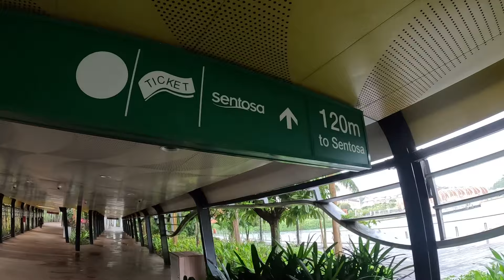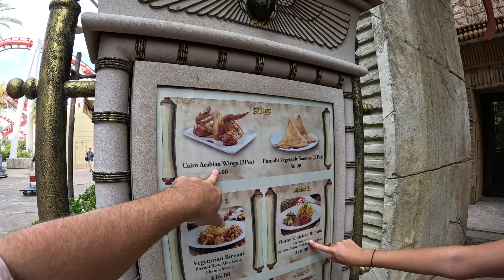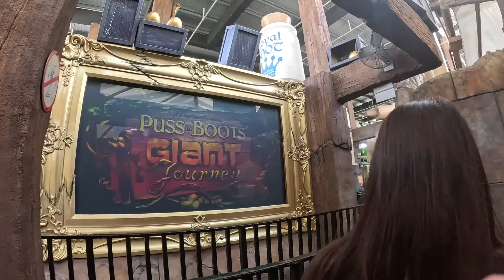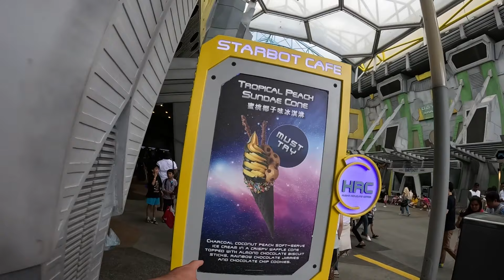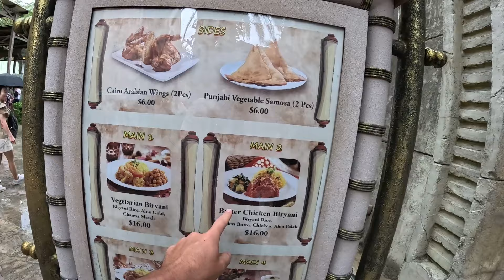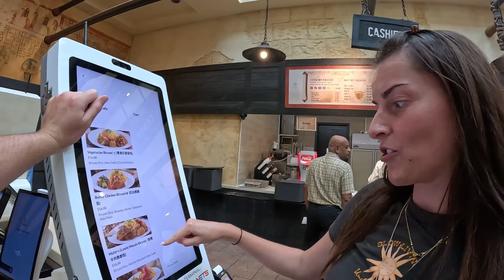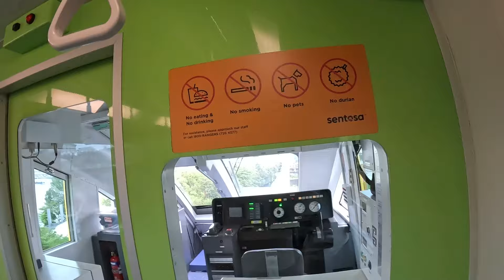EPIC Day at Universal Studios Singapore 🇸🇬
Today we visit Universal Studios in Singapore. It was an epic day!